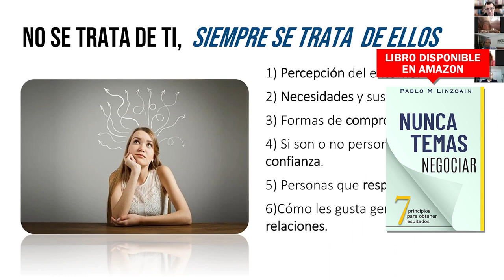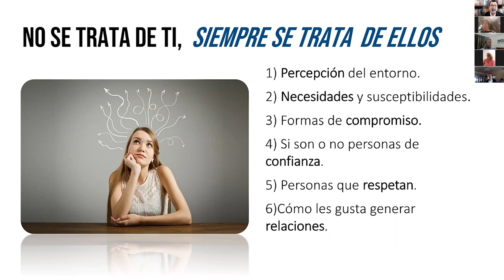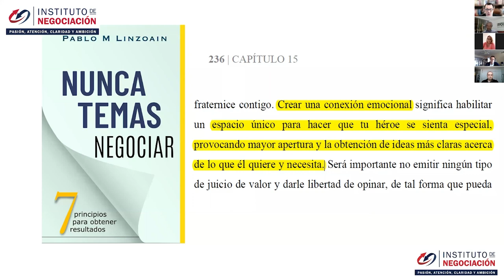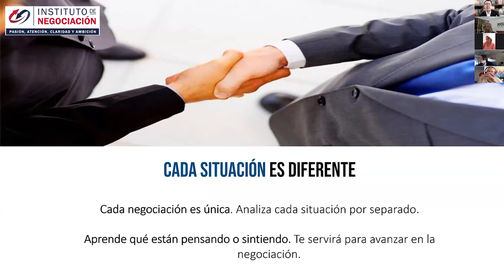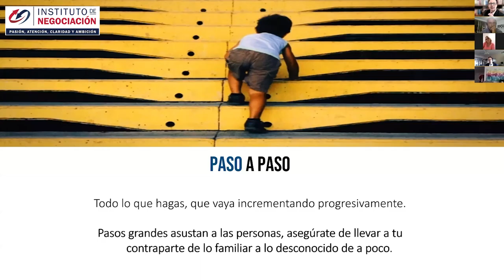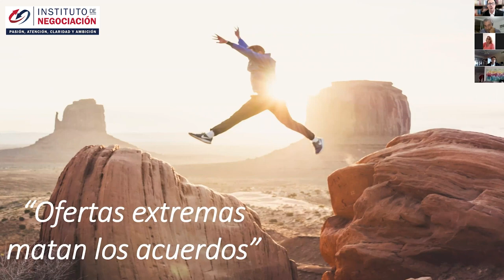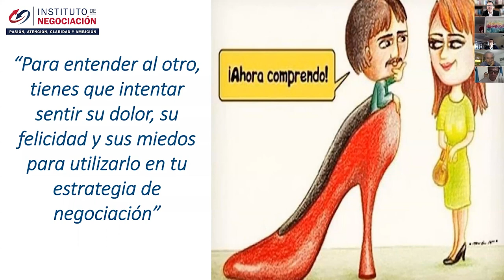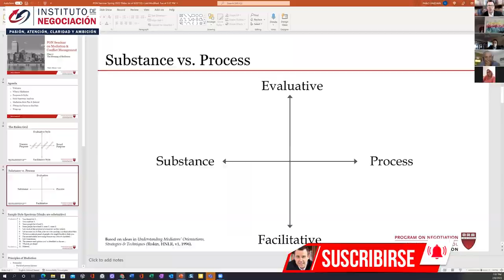Gestión Empresarial: Negociacion Estilo Escuela de Wharton por Stuart Diamond - Consiga MAS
👉🏻 El destacado experto internacional en negociación, Pablo M. Linzoain, muestra Competencia Del Emprendedor: Negociacion Estilo Stuart Diamond NegociaciónWharton Gestión Empresarial: Negociacion Estilo Escuela de Wharton por Stuart Diamond - Consiga MAS

Competencia Del Emprendedor: Negociacion Estilo Stuart Diamond NegociaciónWharton Gestión Empresarial: Negociacion Estilo Escuela de Wharton por Stuart Diamond - Consiga MAS

Obtené tu copia de mi libro